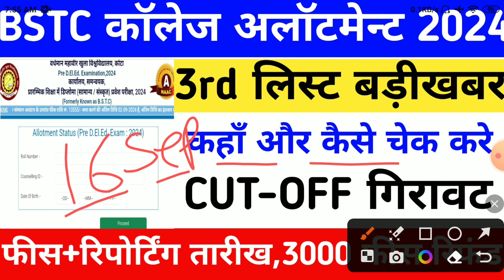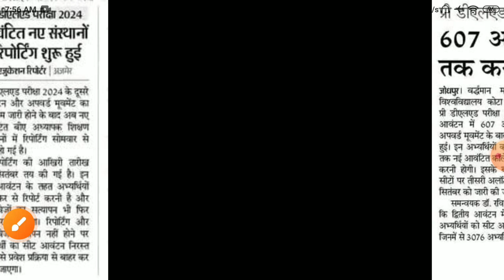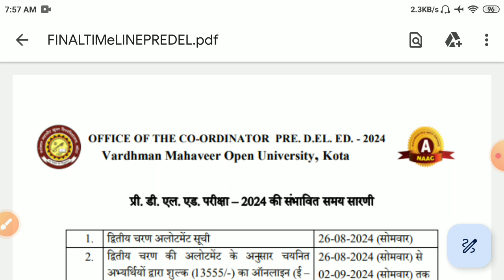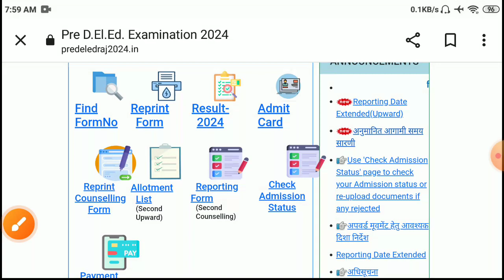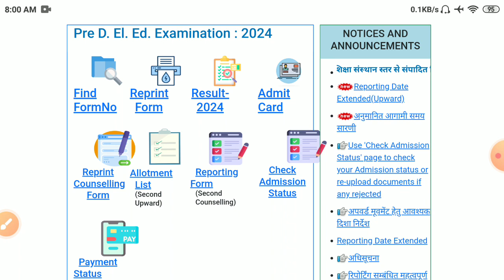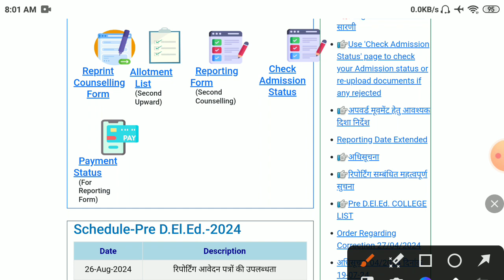Bstc 3rd list 2024 kb aayegi/bstc third list/Bstc upward movement 2024/bstc 3rd list cut-off 2024